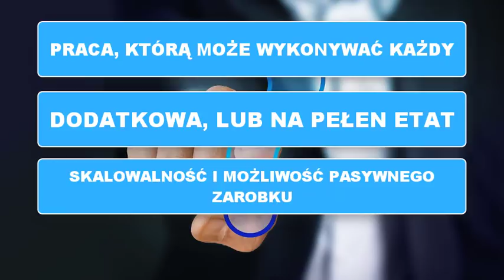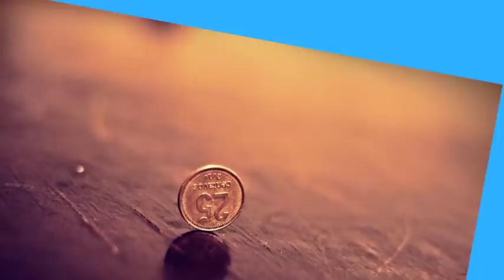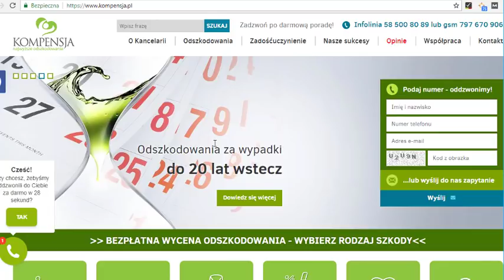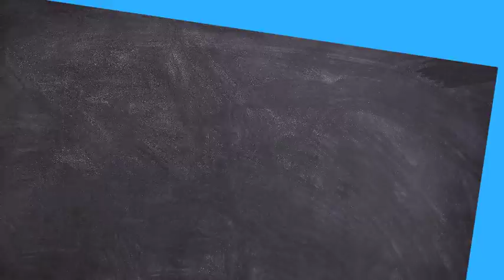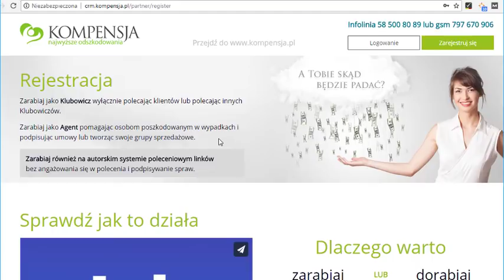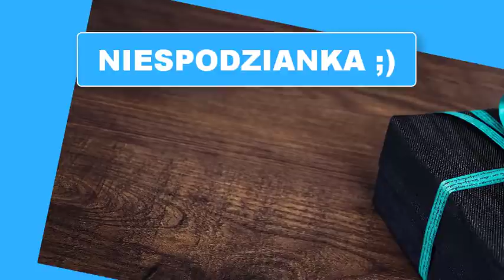JAK ZARABIAĆ DUŻE PIENIĄDZE W INTERNECIE (SPRAWDZONY SPOSÓB)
Jeżeli chcesz poznać jeden z najlepszych sposobów na zarabianie pieniędzy w Internecie to trafiłeś w odpowiednie miejsce. To video pokaże Ci  sprawdzony sposób na zarobienie dodatkowych kilkuset złotych, lub liku tysięcy złotych, jeżeli zdecydujesz się zacząć zarabiać tym sposobem na serio. Zapraszam do materiału.

Dzięki za uwagę. Jeżeli znacie kogoś kto byłby zainteresowany tego typu zarabianiem, to zachęcam was do wysłania linku do tego video. Z góry pięknie dziękuję.
Jak zawsze zapraszam was do lajkowania, komentowania i udostępniania, tego video w mediach społecznościowych,
Zaznaczając przy tym ikonę dzwoneczka. Dzięki, temu nie ominie was żaden nowy materiał. Dzięki wielkie za uwagę i do zobaczenia wkrótce.